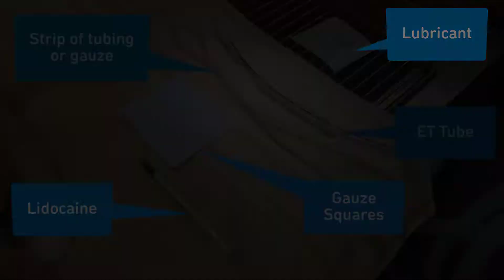Cat Intubation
In this video, you will learn how to intubate cats for anesthesia in surgery. Produced by Animal Humane Society in May 2022.